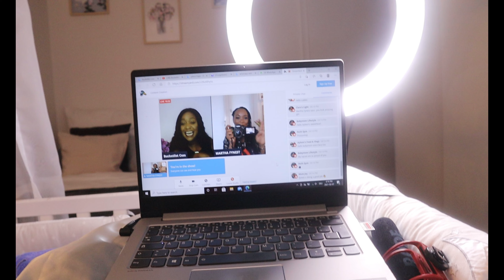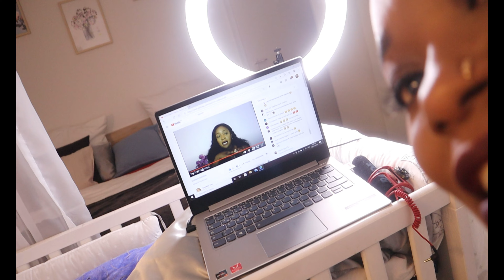DAY IN THE LIFE OF A KENYAN MOM VLOGGER IN GERMANY | MARTHA FYNEST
Some days are smooth & fun , some chaotic & busy like this one but all in all it’s part of life, my life ; as a mum of 2 (girl & boy) 🥰
I hope you enjoy this vlog ! Thank you for tuning in Today ! ❣️

Some links on my channel are affilliate links, which means if you use them to buy my recommended products , i may earn a small commission at no extra cost for you.